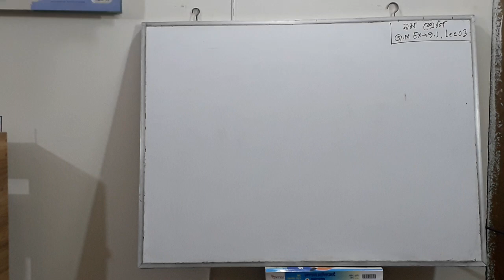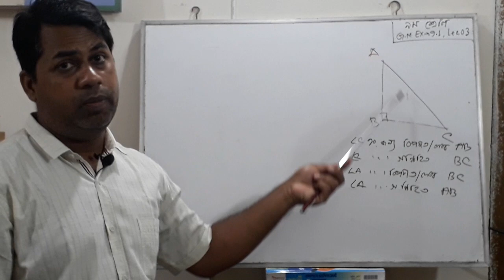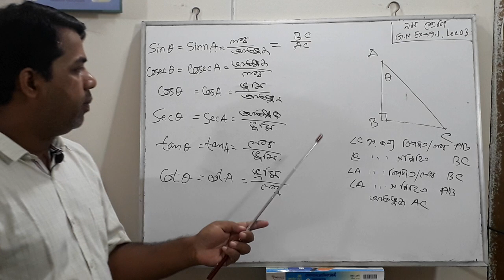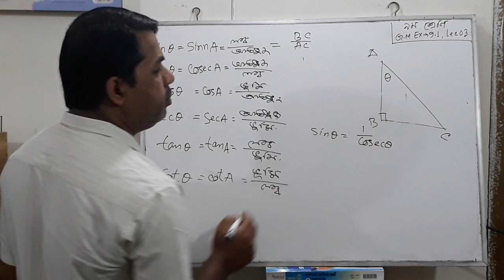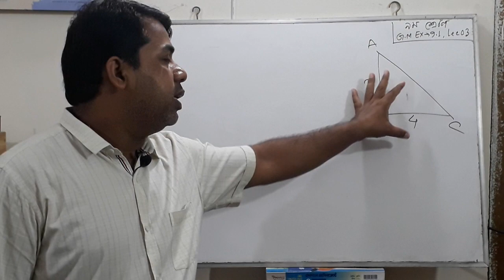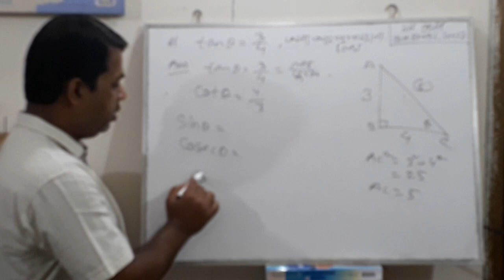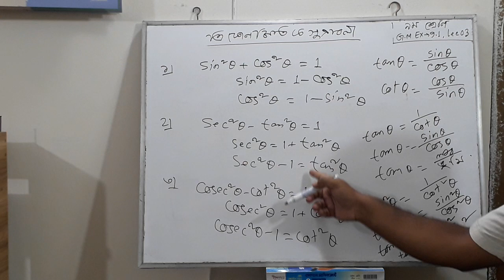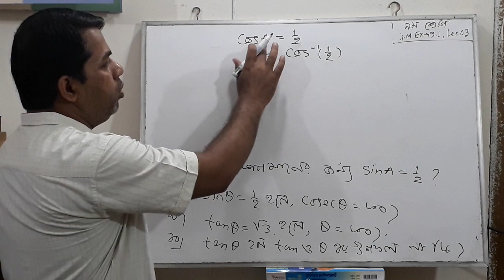Math class 9 & 10 GM Ex-9.1&9.2(basic) Lec -01